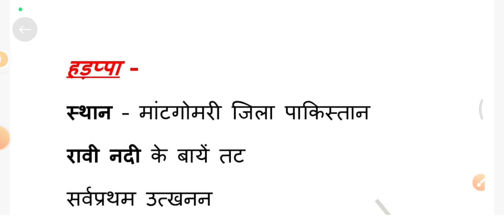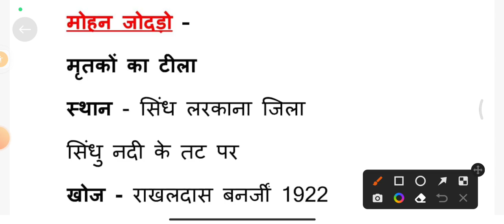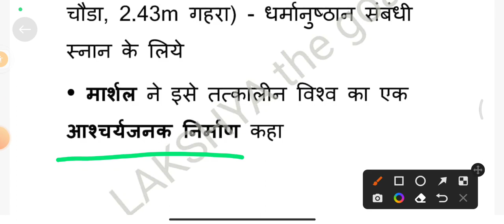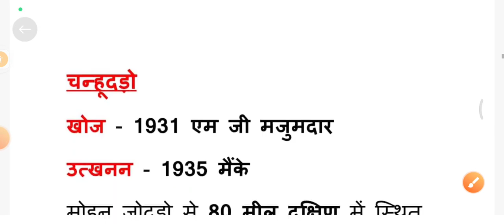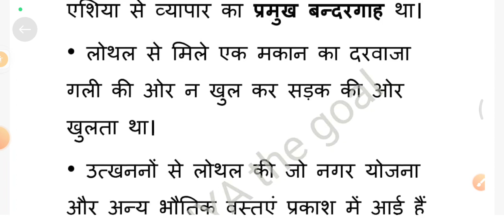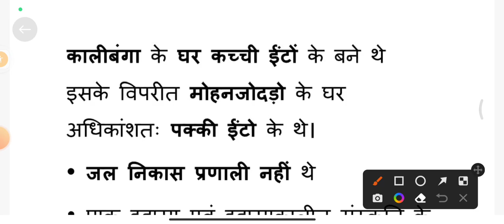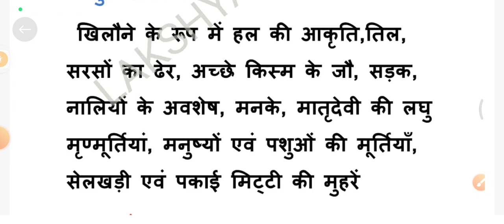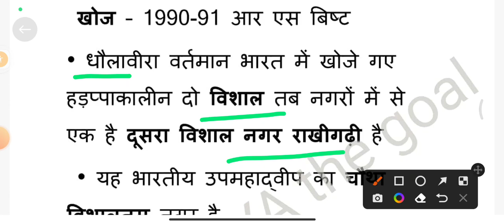सिंधु घाटी सभ्यता -2 | Indus Valley Civilization | UPSSSC PET | Gaurav Sir | LAKSHYA the goal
Which were the seven cities in the Indus valley civilization?
What was the Indus Valley Civilization known for?
हड़प्पा सभ्यता की प्रमुख विशेषताएं क्या क्या है?
सभ्यता की विशेषताएं क्या है?
सिंधु घाटी सभ्यता की खोज कब और किसने की थी?
सिंधु घाटी सभ्यता की प्रमुख विशेषता क्या है?
सिंधु घाटी सभ्यता की पहचान क्या है?
सिंधु घाटी की सभ्यता कब शुरू हुई?

UPSSSC PET Polity - 2 ( भारतीय संविधान की विशेषताएं)

UPSSSC PET HISTORY  INTRODUCTION